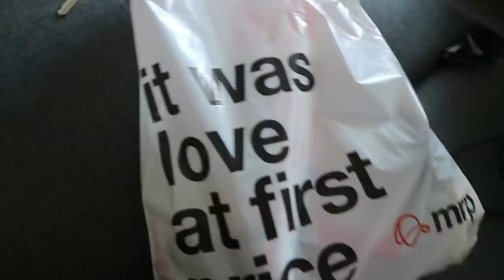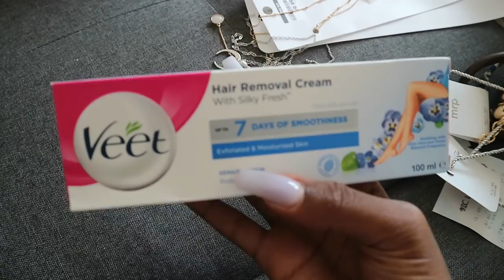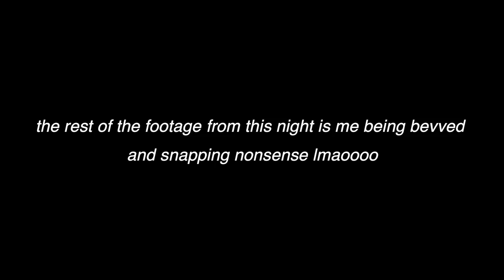48HRS AT BACARDI HOLIDAY CLUB 2020🚀💖 | ZeeXOnline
*OPEN ME*

Hey ZeeXFam!

FAQ

Age: 21
Camera: Canon 600D & Canon EOS M10
Editing Software: Wondershare Filmora
Lighting: 18" Ringlight & Natural Lighting